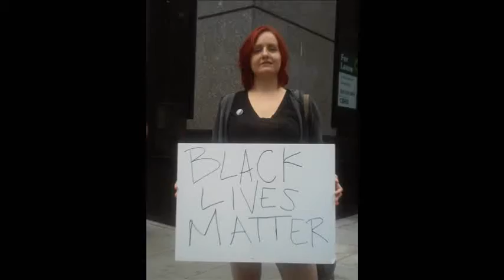Seattle Protests While Donald Trump Accepts Nomination: Journalist Mark Taylor-Canfield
Journalist Mark Taylor-Canfield reports from a protest in Seattle on the eve of Donald Trump's nomination as the Republican Party's candidate for US president. This is how Seattle marks the nomination of the GOP candidate who has angered many folks across the country, including Black Lives Matter activists because of his reputation as a divisive personality. The spontaneous march included "speak outs" on the street where people told their personal stories about police brutality and racism.

Recently, the Seattle Police Dept. was the subject of a US Department of Justice review into the SPD's use of "excessive force". The killing of Native American wood carver John T. Williams by a police officer sparked a series of protests which continue.

Past protests in Seattle have resulted in the use of so-called
"non-lethal" crowd control devices on Black Lives Matter protesters including flash/bang grenades, pepper spray, etc.

Journalist/musician Mark Taylor-Canfield from Seattle is a weekly guest at The Jeff Santos Show broadcasting on FSTV.

Mark Taylor-Canfield is a weekly guest journalist & musician on the nationally televised Jeff Santos Show broadcasting from Boston. You can hear archives of all the programs

Independent Journalist/Author/Actor/Artist/Musician

Journalism/Broadcast Media -

Thom Hartmann Program (Free Speech TV), Mike Malloy Show (Atlanta), Jeff Santos Show (Boston),
Leslie Marshall Show (Washington, D.C.), Norman Goldman Show (Los Angeles), Nicole Sandler Show (Florida), etc.

Mark is a Contributing Editor for Democracy Watch News, and Associate Editor of The International Collaborative Media Alliance.

The following news agencies have interviewed him or reported on Mark Taylor-Canfield:

Associated Press, BBC, CBS News, NPR, The Washington Post, Seattle Post-Intelligencer, Seattle Times,
Los Angeles Times, The Capitol Hill Times, Canadian TV News, and other international media.

He edits his own free online newspaper @ paper.li